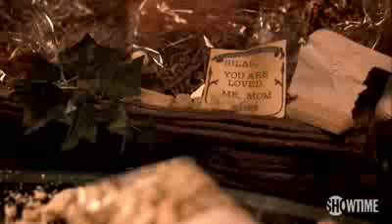hvy glass hmbb5 Kevin Nealon, Weeds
kevin nealon hitting a hvy glass waterpipe